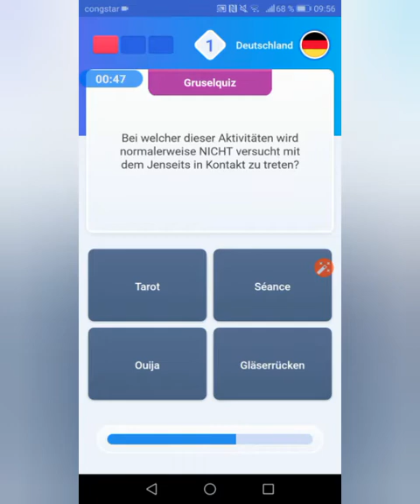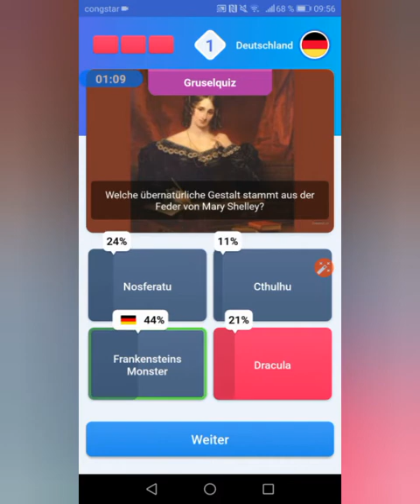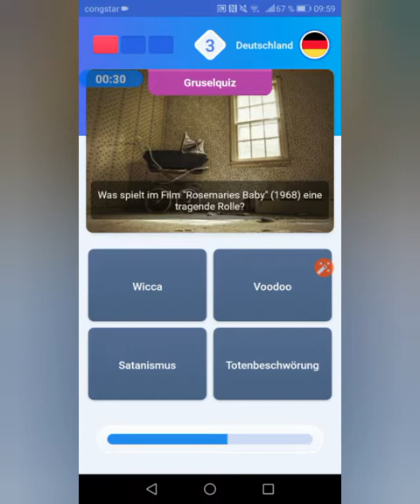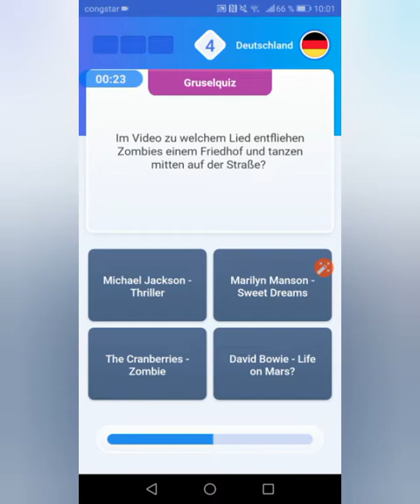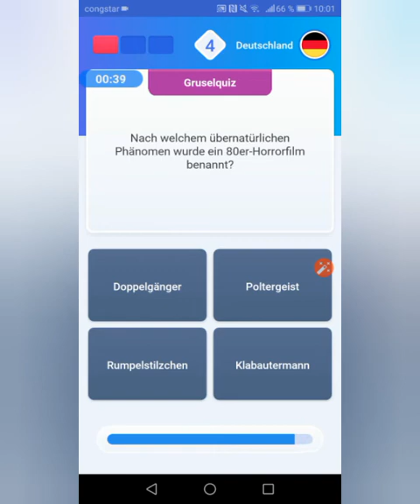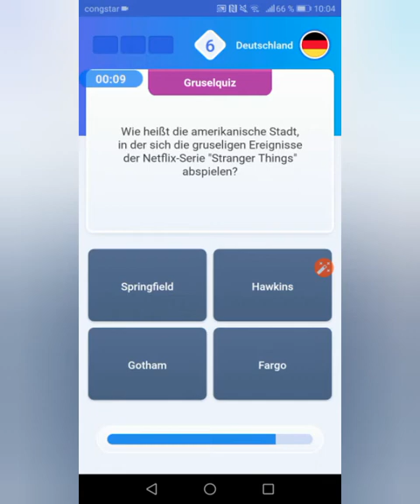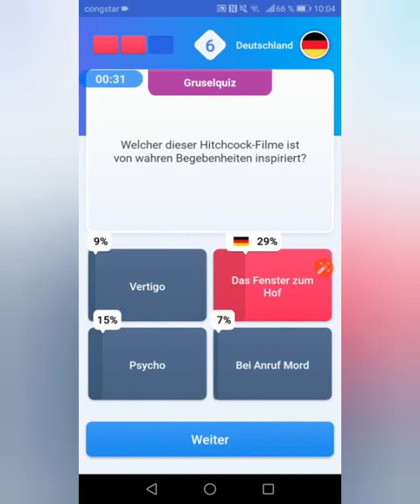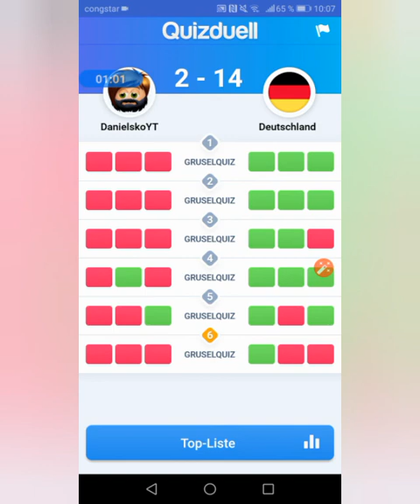Das Gruselquiz an Halloween 2019